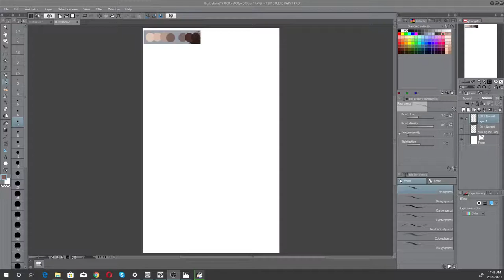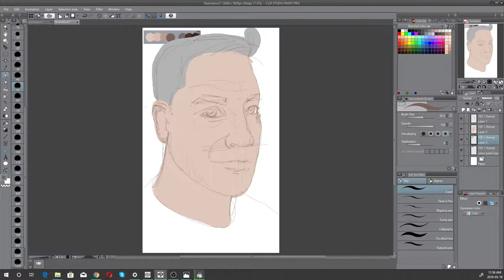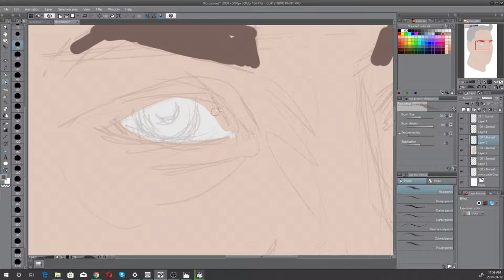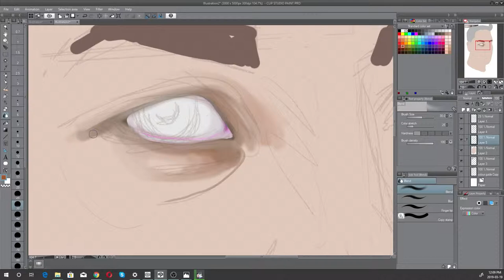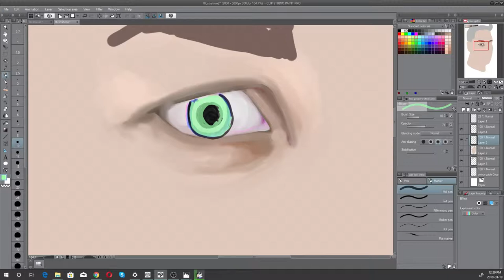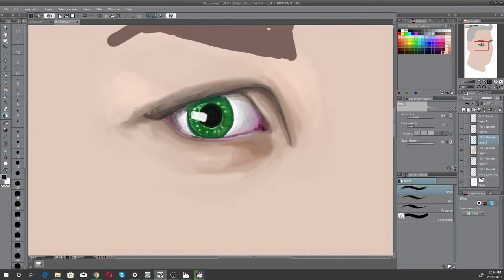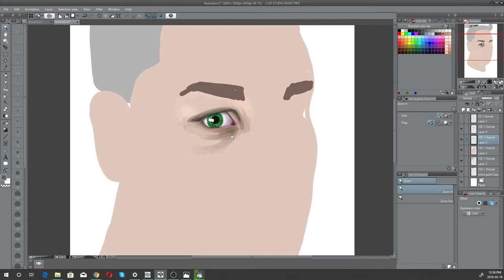First video - Xp-Pen Clip Studio Pro Speed Painting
just practicing - speed painting of the start of a face, just the eye...

the best part about digital painting is that if i don't like what i did, or i feel i'ts not getting any better, I can just stop and i don't have to worry that i'm wasting anything (other than my time).

this is not one of those cases, but it felt like it was going to be at first.

I'm posting this as part of my "Practising" series - there will be a lot of these.